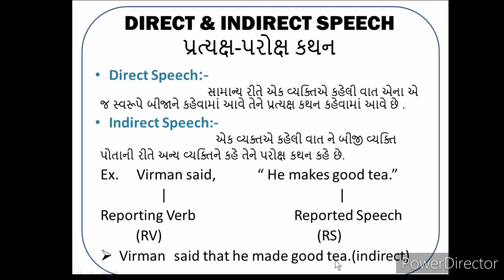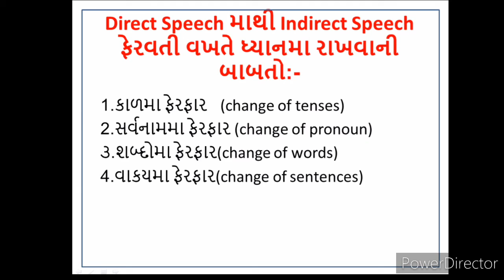Direct & Indirect speech part 1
Produced by Ramesh Baria